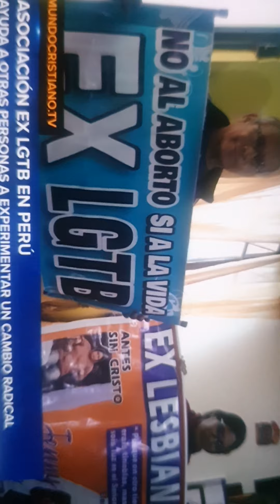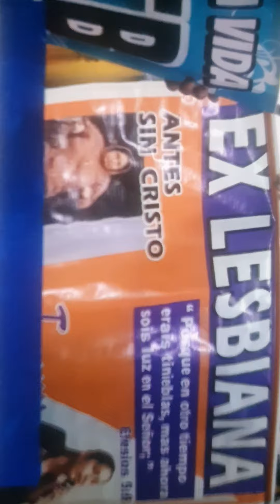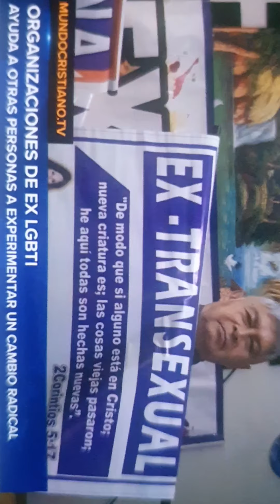Testimonio Cambiaron sus vidas